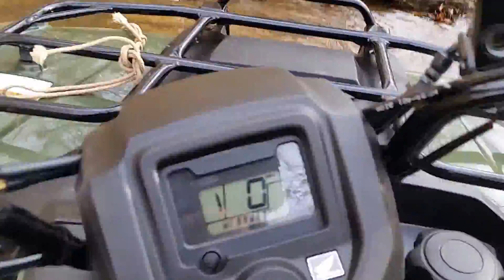Riding in a creek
Riding my 4 wheeler in a creek